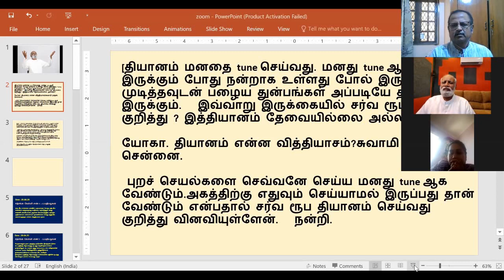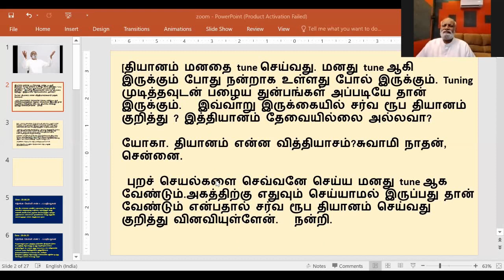தியானமா ஞானமா - முக்கியம் எது?